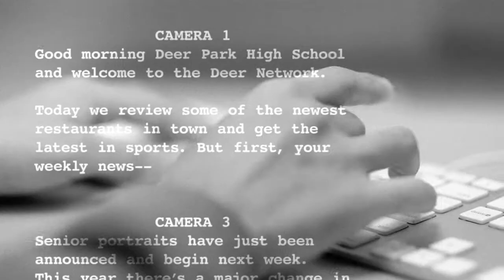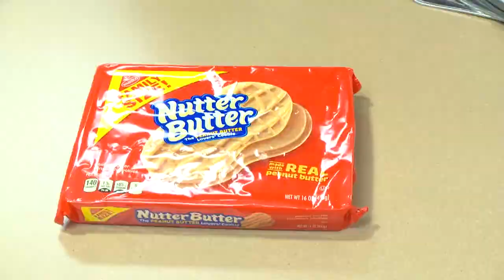Deer Network - Wednesday Advisory - 12/7/2016